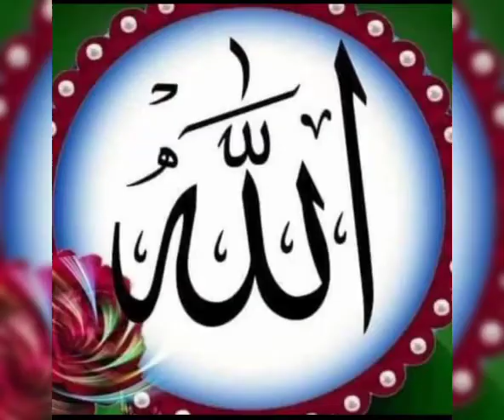Ben varım her zerrende